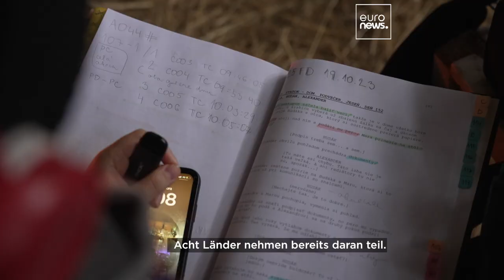"Einstellung der Filmemacher soll sich ändern": Wie CO2 bei Dreharbeiten eingespart werden soll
Beim Filmdreh wird immer stärker darauf geachtet, einen ökologischeren Fußabdruck zu hinterlassen. Zuzana Bieliková von der Slovak Film Commission weiß mehr.